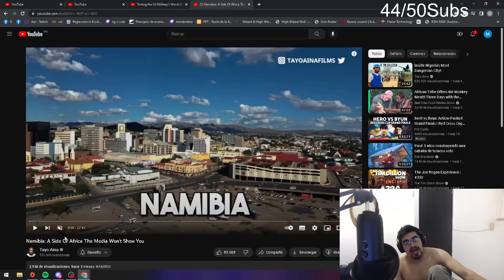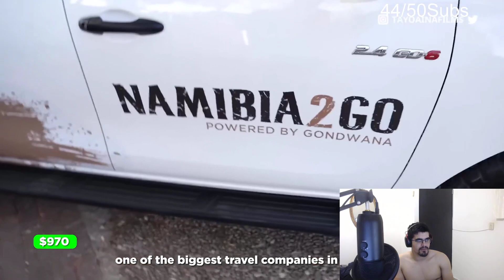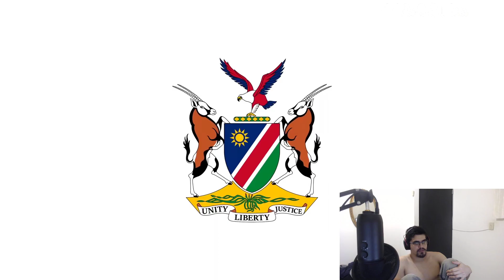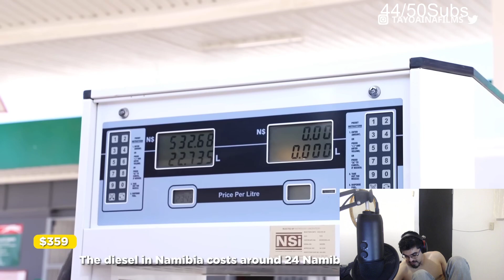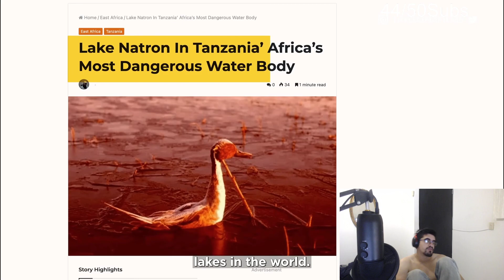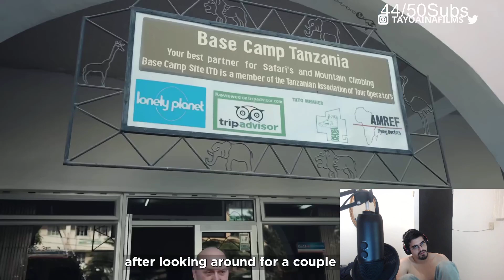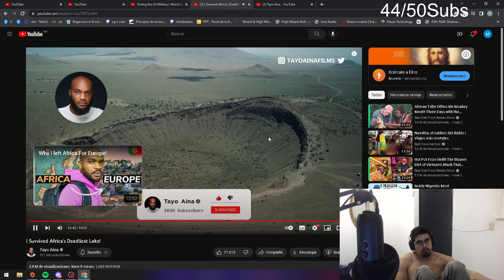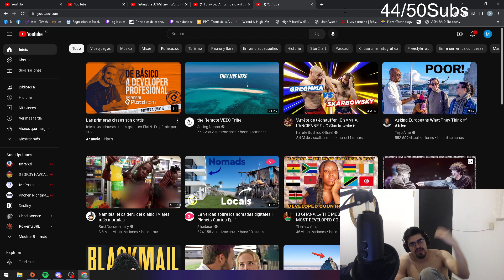Namibia: A Side Of Africa The Media Won’t Show You - MiniDonbeE Reacts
@MiniDonbeE On Twitch, Tiktok, Instagram, Twitter And @MiniDonB on Kick.com
This video is from the amazing African Creator Tayo Aina. He mostly does videos about the side of Africa never shown and he has some INSANELY beautiful cinematography.